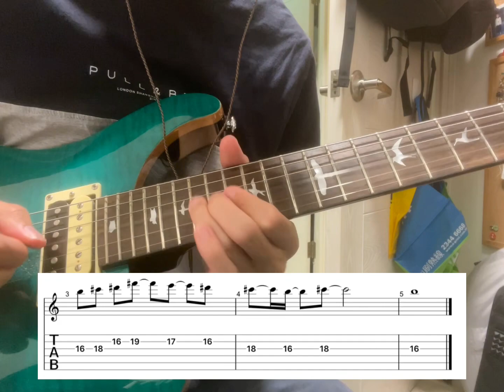到底發生過什麼事 What Happened - Outro｜Dear Jane｜Guitar TAB｜簡易結他教學｜結他新手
曲：Howie@DearJaneOfficial
詞：黃偉文
編：Dear Jane

Standard Tuning
B Key